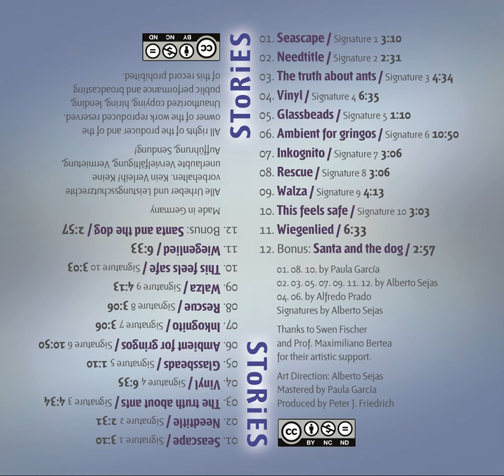Stories - Santa and the Dog - Alberto Sejas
A variation of jingle bells.